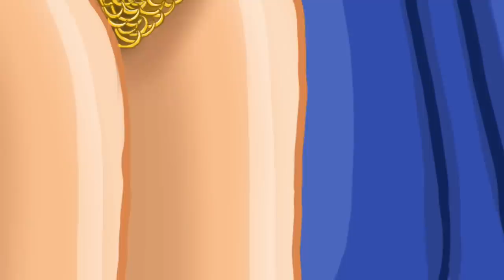Goldilocks And The Three Bears Read By William Shatner | Twisted Fairytales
William Shatner tells the tale of The Three Bears... with a twist!

ABOUT TWISTED FAIRYTALES:
Make some cocoa and settle into your favourite chair as William Shatner reads the fairytales we all know and love... but with an adult twist!

The series is written by Adam Reeve and Tom Williams, for more from them check out

In the kitchen is Head chef Mr Weebl (the guy who brought you singing narwhals and that badger song. You know the one. It goes "badgers, badgers, badgers, badgers". It's about badgers) and he'll be serving up a technicolour soup of delicious adult animation for your delectation.